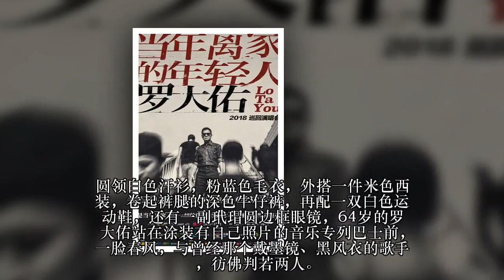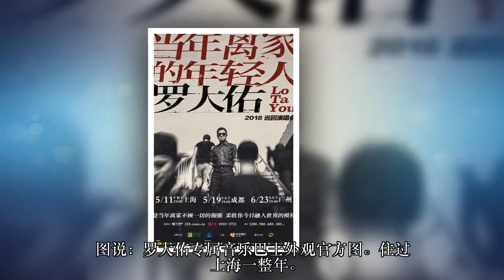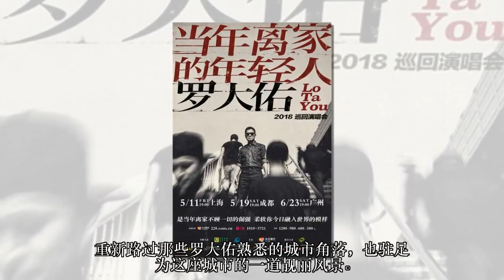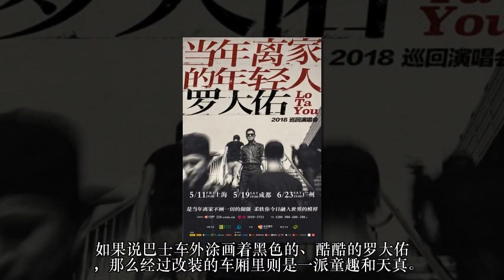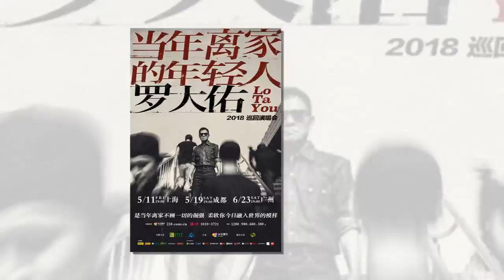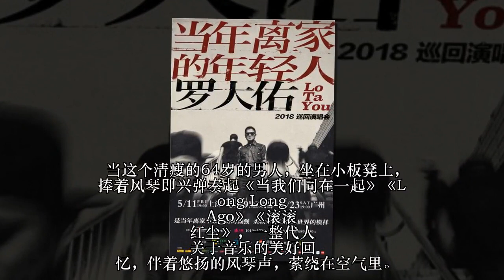罗大佑，那个“当年离家的年轻人”如今很温柔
图说：罗大佑官方图

圆领白色汗衫，粉蓝色毛衣，外搭一件米色西装，卷起裤腿的深色牛仔裤，再配一双白色运动鞋，还有一副玳瑁圆边框眼镜，64岁的罗大佑站在涂装有自己照片的音乐专列巴士前，一脸春风，与曾经那个戴墨镜、黑风衣的歌手，彷佛判若两人。接受晚报专访，罗大佑也是态度亲和，他不好意思地搓搓手说，“我脾气没那么大”，他说是婚姻和孩子柔软了他，但也很怀念青春时候炽烈的自己。
图说：罗大佑专属音乐巴士外观官方图

住过上海一整年

“其实大家都不知道，我2006年的时候在上海住了一整年。上海是中国流行音乐的发源地，我来住住看。”采访伊始，罗大佑便不经意地爆料，“来上海其实就是回家，当时住在打浦路38弄1号海华花园，那会儿还没有日月光。”虽然借住在朋友的房子里，但他把上海当作过一个家，搬来后先改造了房子的卫生设备，还找到了附近最适合他口味的茶餐厅，甚至“大胆”地自己开车出门办事，“我还在海华花园的阳台上，看跨年夜的漫天烟火。”罗大佑说上海是他离家漂泊中的一站，他在这里倾听过、生活过，而这座城市和城市里形形色色的人，也给予了他无限的人生感悟与创作灵感。

与罗大佑一齐亮相的专属